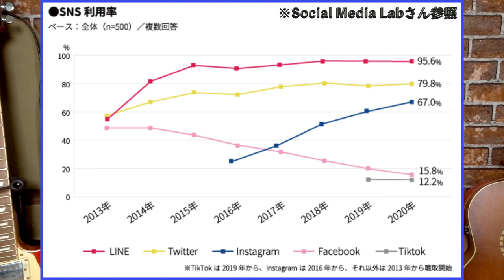インスタのフォロワーを伸ばす4つのコツ！！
ぜひ皆さんもこのコツを使って、SNSを思う存分楽しんでください！！

サブチャンネル【かおるんゲームズ】、Instagramは下から飛べます。
みんなの応援が僕の力になります♫